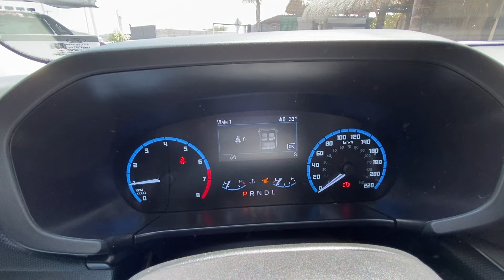Ford bronco Sport 2021 en Ships, recorrido